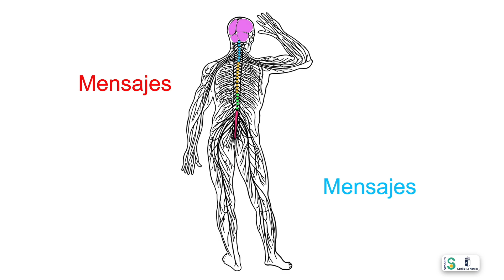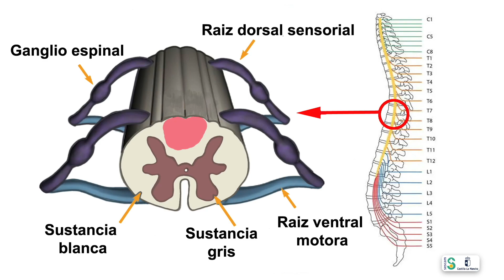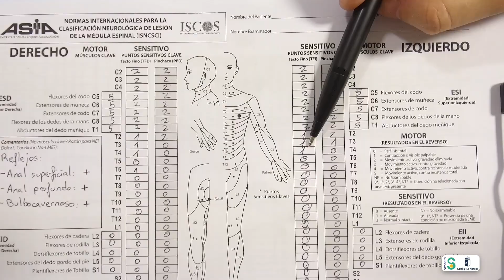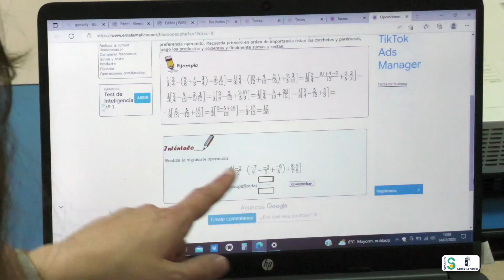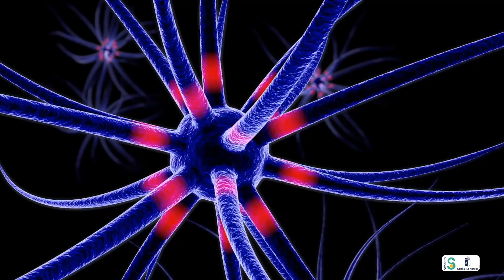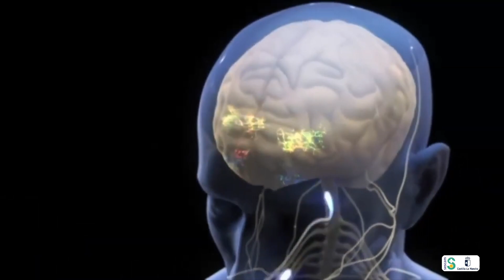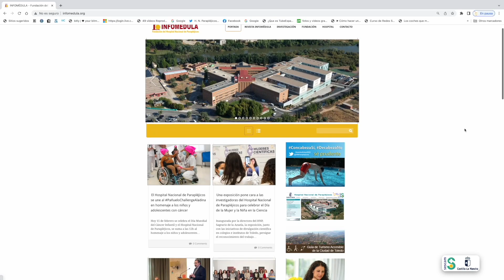Hospital Nacional de Parapléjicos, video institucional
El Hospital Nacional de Parapléjicos es el centro de España especializado en el tratamiento integral de la lesión medular, que gestiona el Gobierno de Castilla-La Mancha. Fundado en 1974. El objetivo del HNP consiste en prestar servicios de salud y rehabilitación integral a las personas con lesión medular espinal, la formación de personal cualificado y la realización de investigación científica y técnica en el campo de las neurociencias y, específicamente, en relación con los problemas que afectan a los pacientes con lesión medular.